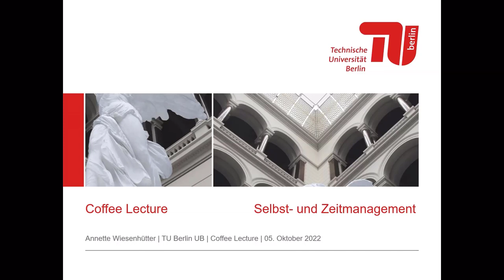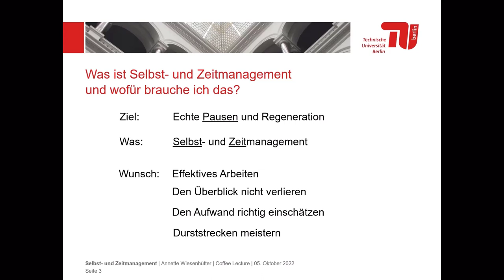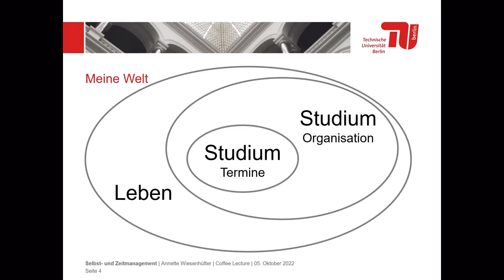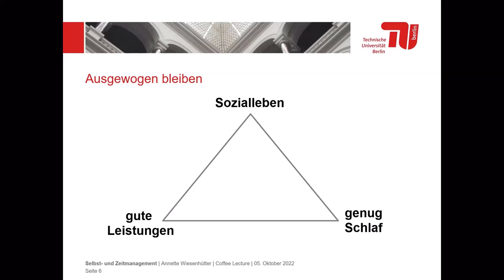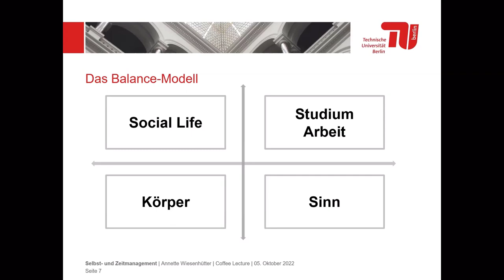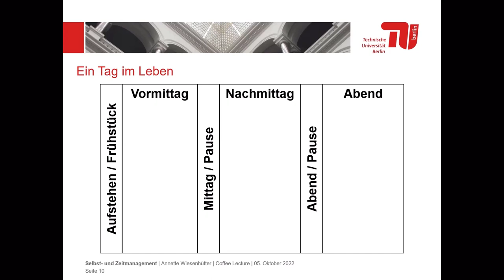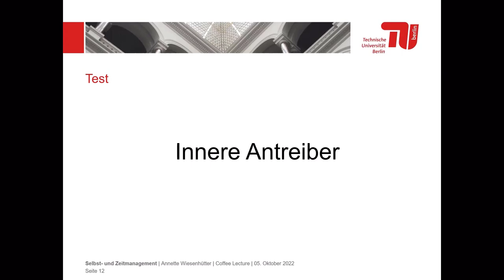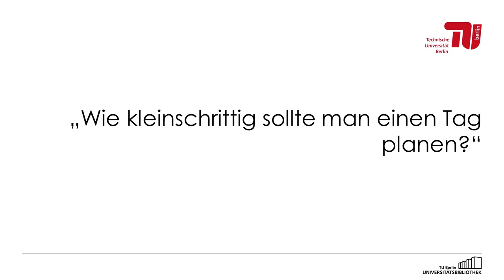Selbst- und Zeitmanagement – Nicht ins Strudeln geraten - Coffee Lecture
Dieses Video ist eine Aufzeichnung der Coffee Lecture „Selbst- und Zeitmanagement – Nicht ins Strudeln geraten". Die Coffee Lecture fand am 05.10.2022 als Hybrid-Kurs der TU Berlin Zentralbibliothek statt.

Inhaltsverzeichnis:
01:25 - Das Ziel von Selbst- und Zeitmanagement - Einführung
02:30 - Die Herausforderung: Studium oder Arbeit?
03:28 - Was ist Selbst- und Zeitmanagement und wofür brauche ich das?
05:33 - Meine Welt
07:25 - Meine Welt unter der Lupe
09:08 - Ausgewogen bleiben
11:09 - Das Balance-Modell
12:13 - Tagesleistungskurve
13:47 - Ein Tag im Leben
15:04 - Unterbrechungen sind keine Pausen
16:04 - Innere Antreiber
17:42 - You will never walk alone - sich Hilfe suchen
19:30 - Fragen & Antworten

ISIS-Kurs mit allen Materialien (inkl. Handout)